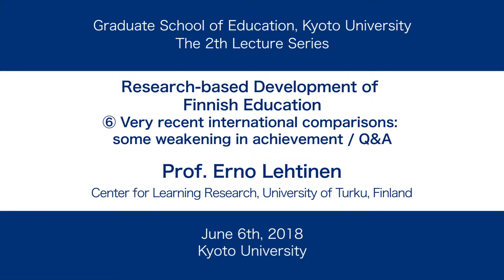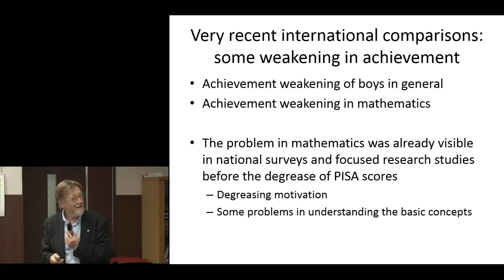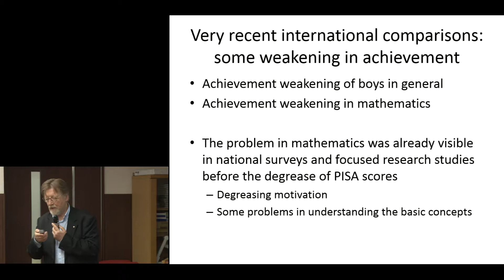京都大学 教育学研究科レクチャーシリーズ第2回 "Research based Development of Finnish Education" Prof. Erno Lehtinen Ch.6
京都大学 教育学研究科レクチャーシリーズ第2回
"Research based Development of Finnish Education"
Ch.6 Very recent international comparisons: some weakening in achievement / Q&A

Prof. Erno Lehtinen (Center for Learning Research, University of Turku, Finland)

Kyoto University